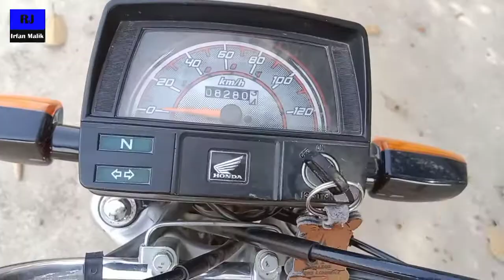|saraiki mahaul🌹🌾Rj irfan malik|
Saraik mahaul